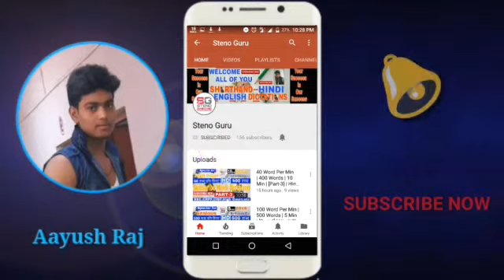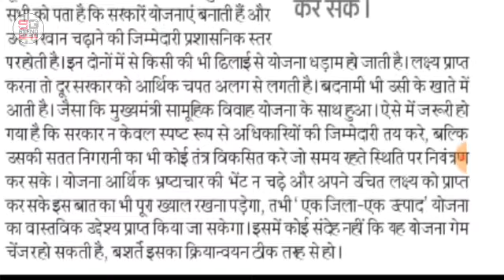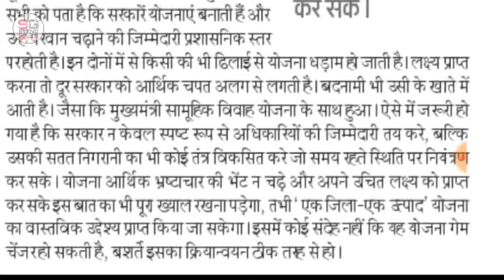11 मार्च संपादकीय डिक्टेशन 70 शब्द प्रति मिनट 350 शब्द Shorthand Hindi Dictation || Steno Guru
11 मार्च संपादकीय डिक्टेशन 70 शब्द प्रति मिनट 350 शब्द Shorthand Hindi Dictation || Steno Guru ||

          Our Dictation